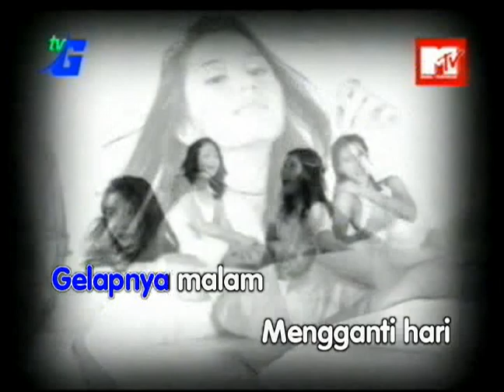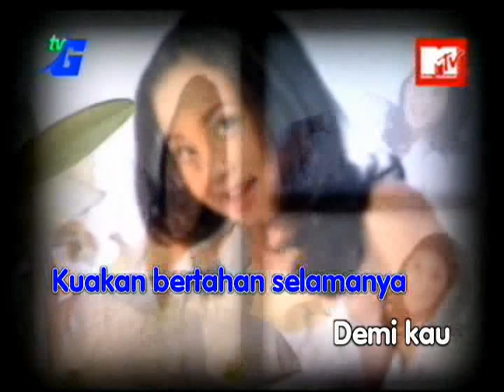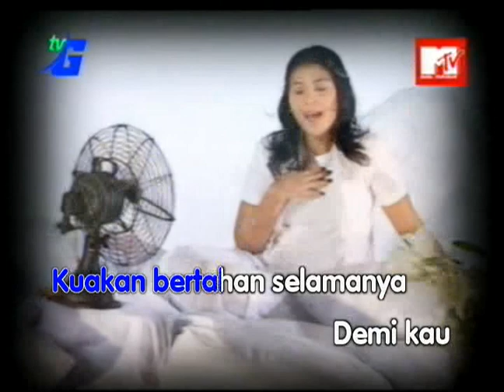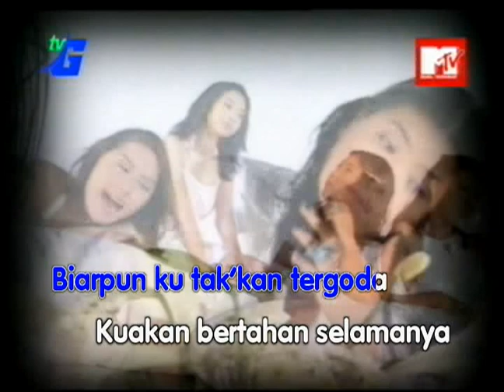APA YANG KAU RASAKAN